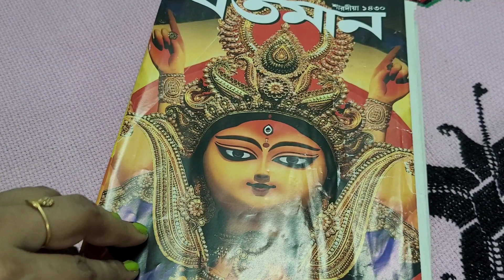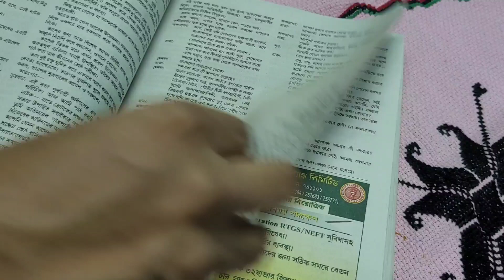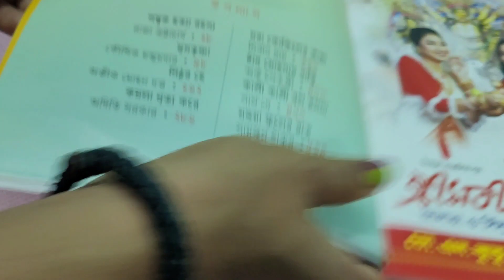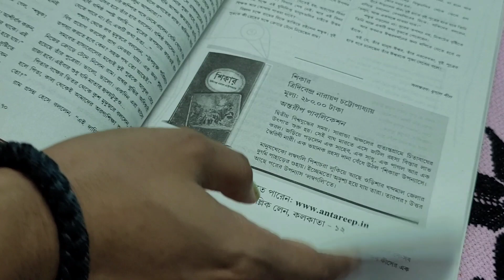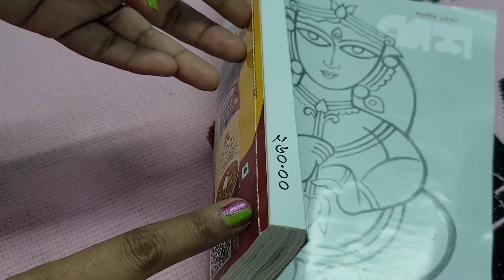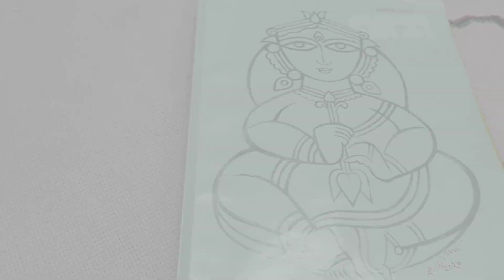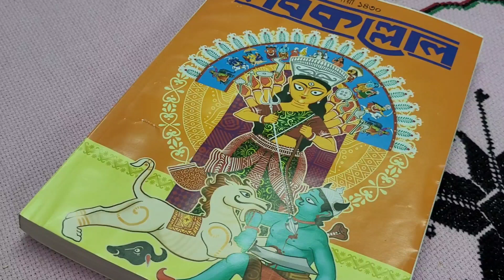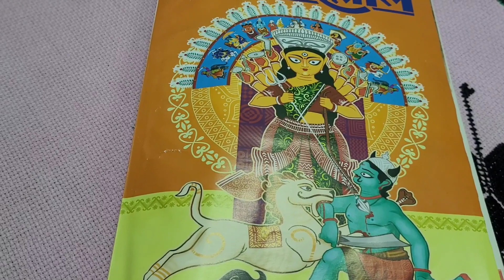এই বছরের শারদীয় পূজাবার্ষিকী Il Ei Bochorer Saradiya Pujabarshiki ll